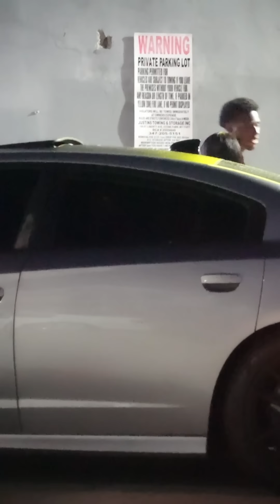SHE FOUND THEM IN A PORTA POTTY 😱 LOYALTY TEST **MUST WATCH** 💔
Putting people on the loyalty test. Do you think people are really sleeping with their best friends? Can guys and girls be just friends?